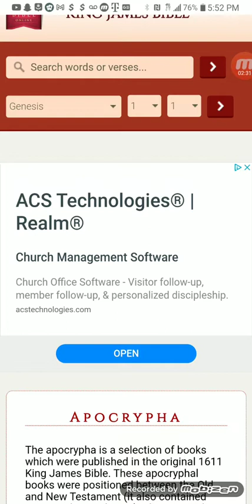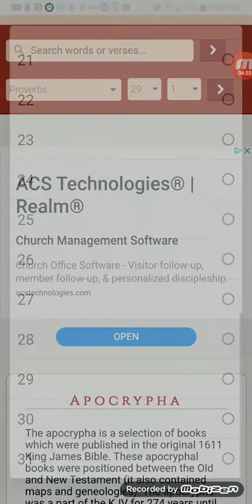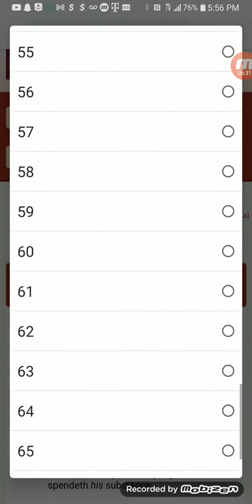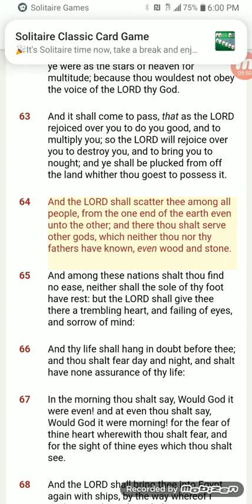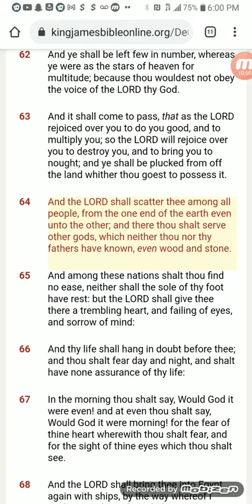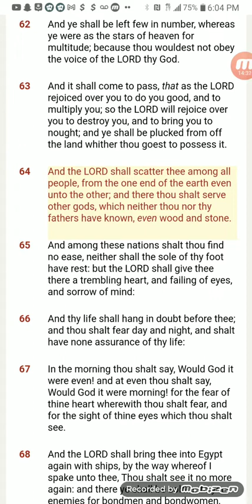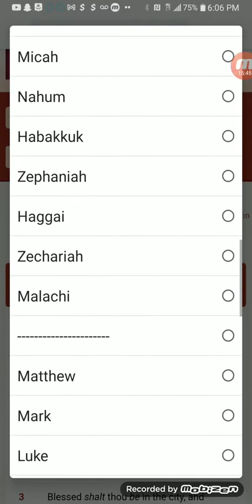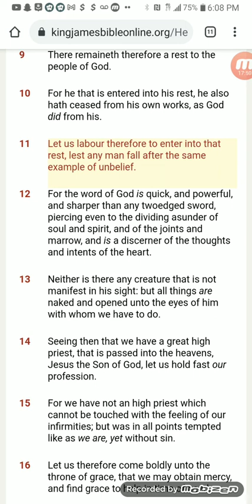This Kingdom Is Not Your Rest!!!